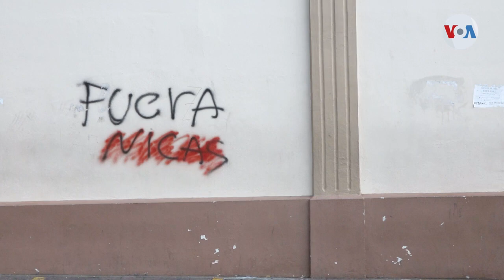Persiste xenofobia contra nicaragüenses en Costa Rica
Costa Rica trabaja para combatir la xenofobia contra los migrantes y refugiados nicaragüenses, quienes están dedicados principalmente a la agricultura, ganadería, construcción y servicios domésticos. Donaldo Hernández nos informa.

Vídeo de Voz de América, en alianza con Nicaragua Actual, con licencia de distribución.